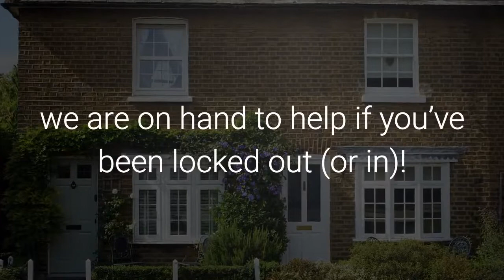locksmith lincoln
If you require a locksmith Lincoln, then please act now and call Robin from McCallum Locksmiths Ltd on 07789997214. He is an expert locksmith who is one of the most trusted trades person in Lincolnshire due to his high level of security clearance.
So, whether you are locked out, need a lock repairing or a lock change then Robin is the locksmith Lincoln for you.
If you need general property security advice, then please feel free to get in contact, either by phone , email or just visit his web